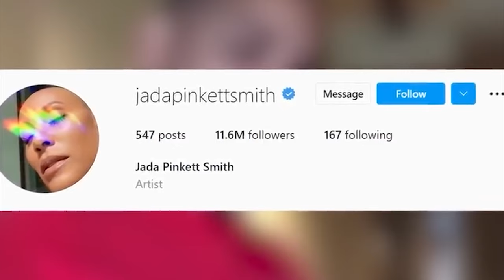The Will Smith Story | Can Bad Boys Ride or Die Redeem The Fresh Prince?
🍿 Get ready for a thrilling ride as we dive deep into the trailer for "Bad Boys Ride or Die"! 🚔 But before we dissect the action-packed scenes, let's take a moment to reflect on the rollercoaster that has been Will Smith's life! 🎢

Join us as we explore the highs and lows of Will Smith's journey, from his rise to fame as the Fresh Prince to his recent struggles in Hollywood. 💫 We'll navigate through the triumphs of his blockbuster hits and the setbacks of his career, examining how each chapter has shaped his legacy in the film industry. 🌟

Through our analysis, we'll uncover the resilience and determination that have defined Will Smith's career, highlighting his ability to overcome adversity and emerge stronger than ever. 💪 And as we delve into the "Bad Boys Ride or Die" trailer, we'll assess whether this latest venture has the potential to reignite Smith's star power and cement his place among Hollywood's elite. 🚀